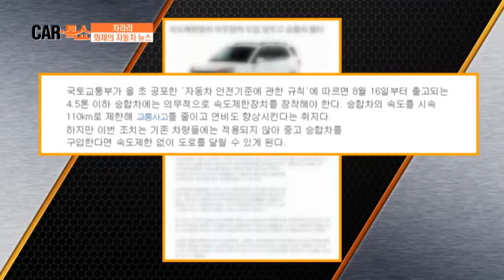승합차 110km 속도 제한 장치 의무화로 승합차 판매 불티_채널A_카톡쇼 22회